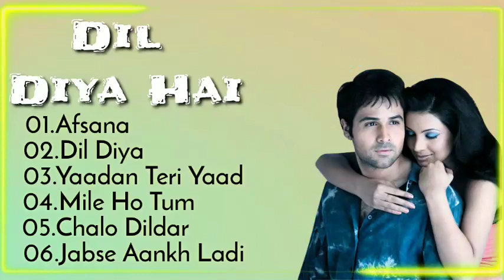Dil Diya Hai Movie All Songs~Emraan Hashmi~Geeta Basra~Treasure's Songs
Hey.
Enjoy The Music
        With
Treasure's Songs
Copyright Desclaimer Under Section 107 Of The Copyright Act 1976, Allowance Is Made For "Fair USE" For Purposes Such As Criticism, Comments, News, Reporting, Teaching, Scholarship And Research.Fair USE Is A Use Permitted By Copyright Statute That Might Otherwise Be Infringing.Non-Profit, Educational Or Personal Use Tips The Balance In favour Of Fair USE"
IMPORTANT NOTICE :-
**All Right To Above Movie Lebel & No Copyrights Infringement Intended.Am Not Earning Any Money With This Content.Their Respective Content Owner Will Get All Earning Of This Content.
In This Channel We Shere All Types Of Indian Bollywood Songs Everyday.
  We Pick All Hit, Super Hit, Lovely, Melody, Classic,Sad & Emotional Songs      (In HD Quality And Rare Songs)